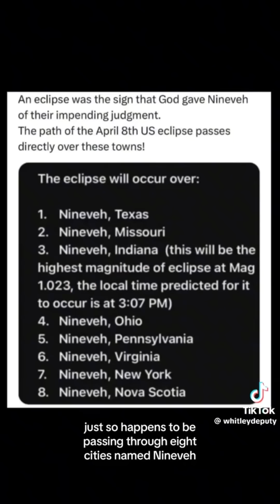the solar eclipse apocalypse do not watch this if you get scared part 1